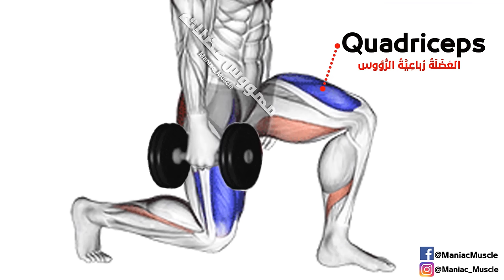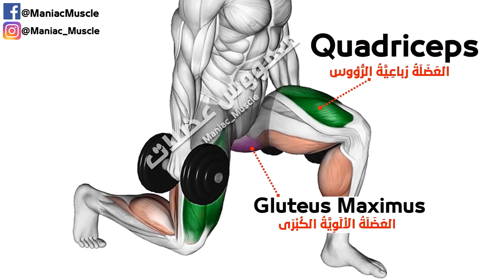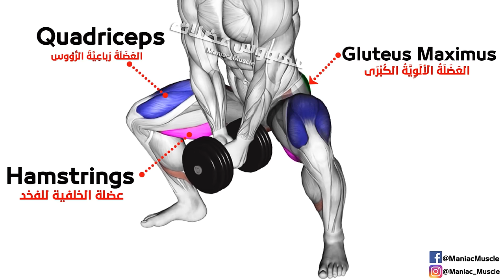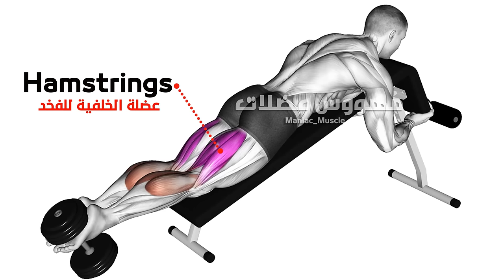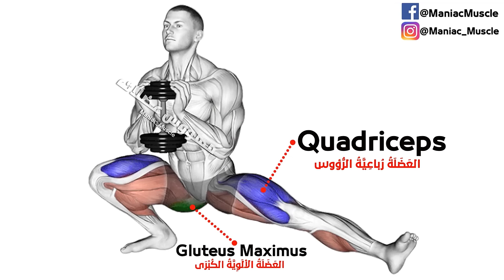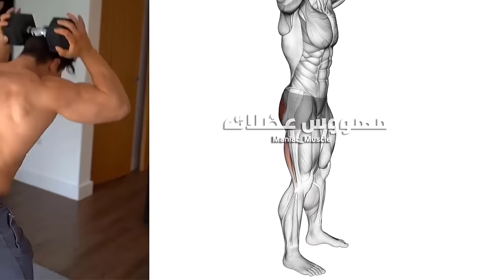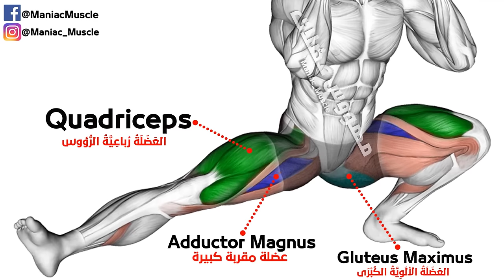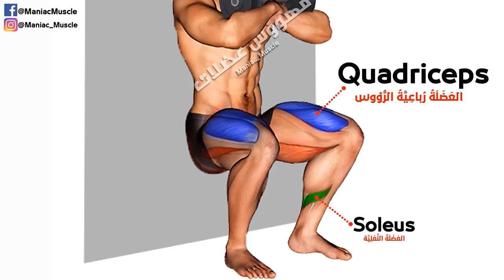BEST 14 LEG WORKOUT WITH DUMBBELLS ( Thighs, Booty, hamstring,Quadriceps )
leg workout with dumbbells/leg workout/legs workout with dumbbells/dumbbell leg workout